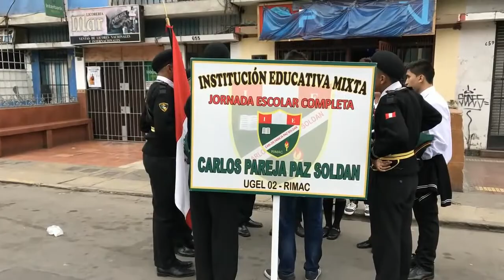Carlos Pareja Paz Soldán - Desfile escolar Rímac 2017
"Paz Soldán y otros colegios"
Este video pertenece a Benny Perú, republicado por mi persona.